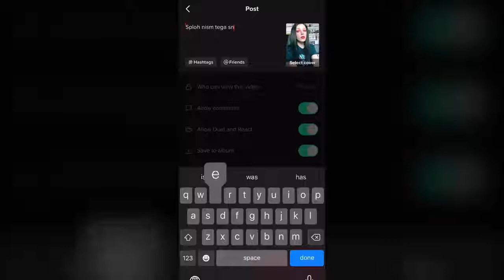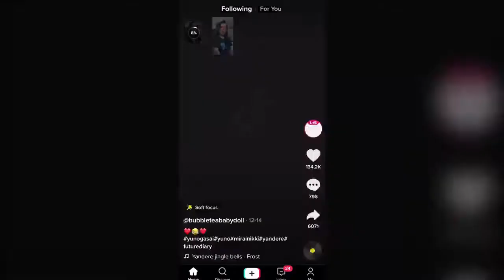Moj TikTok look z novo lasuljo Tomaž nardi moj voiceover Kaya Solo